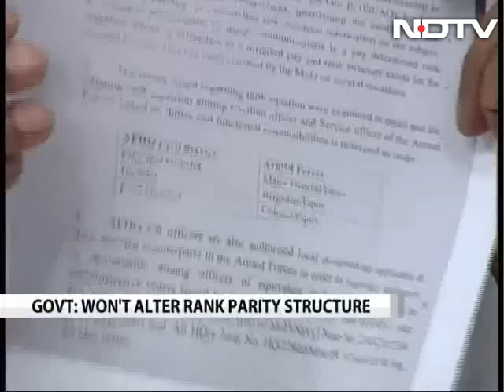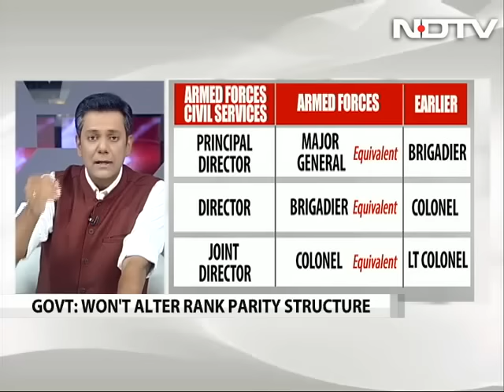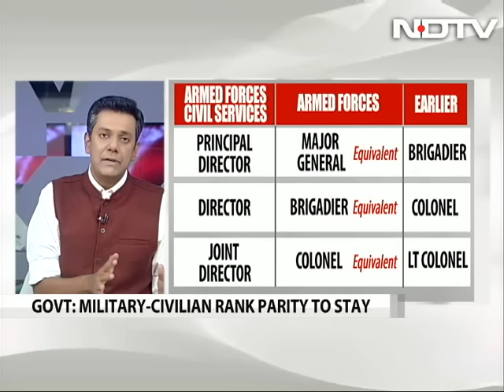'What Downgrade?' Government Dismisses Armed Forces' Concern Over Ranks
Amid seething resentment among the military over a recent letter on ranks, the government today said there has been no downgrading of the armed forces in comparison with their civilian counterparts.